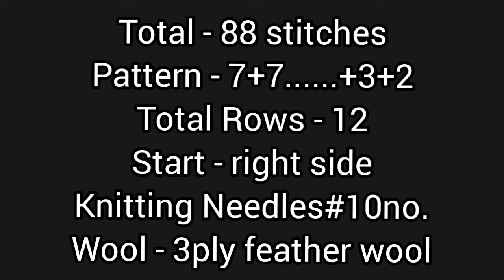New knitting design/pattern #837 for cardigan, sweater, jacket, frock ||in hindi